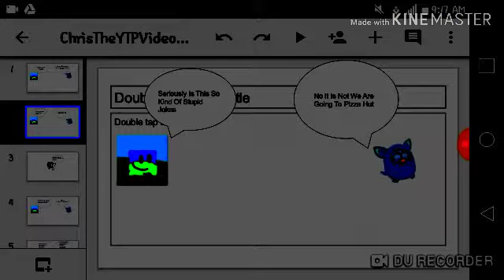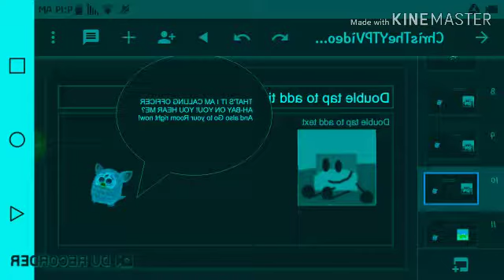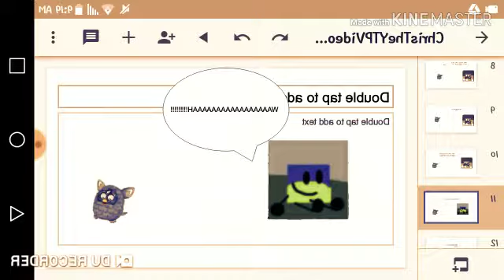ChrisTheYTPVideoMaker Goes To Chuck E Cheese's Grounded Round 1 Vs Myself